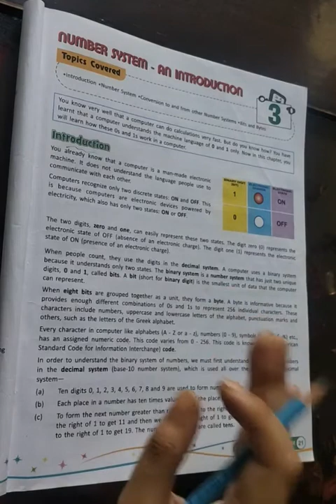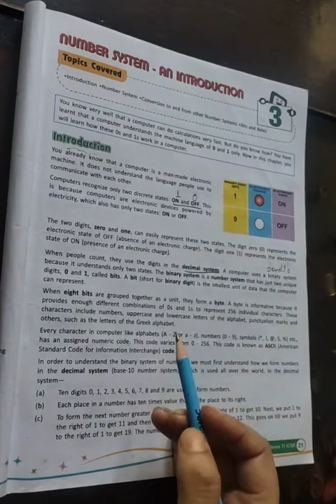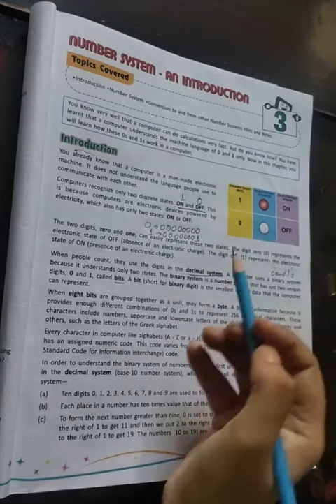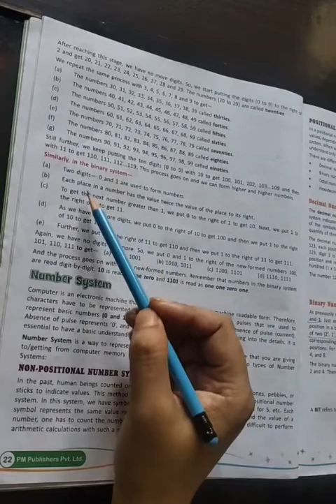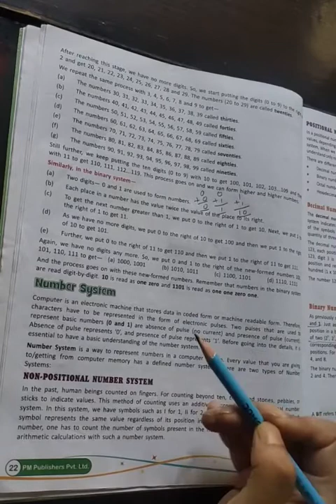Class-7, Subject - Computer, Video-11, Ch-3 Number System,An Introduction (part-1) By Ms.Rancy Saini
Class -7, Subject - Computer,  Video -10, Ch - 3 Number System - An Introduction (part -1), By Ms.  Rancy Saini